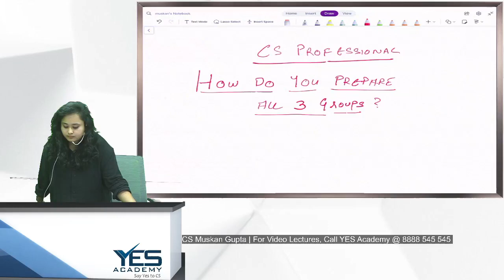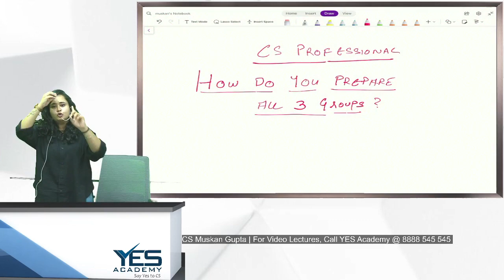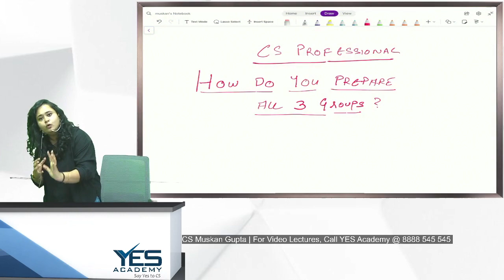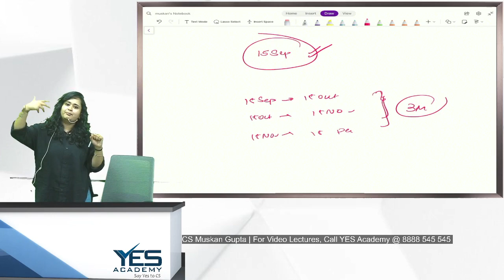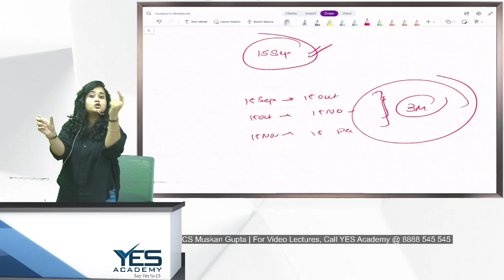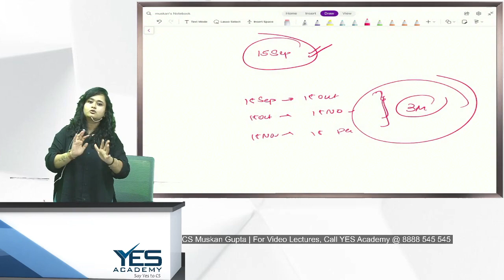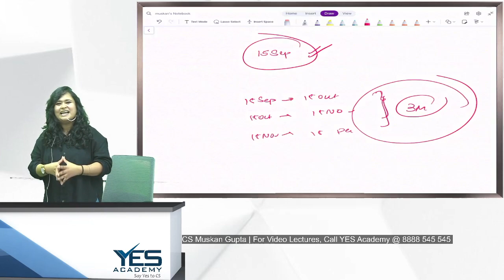How to plan all 3 Group? |CS Professional